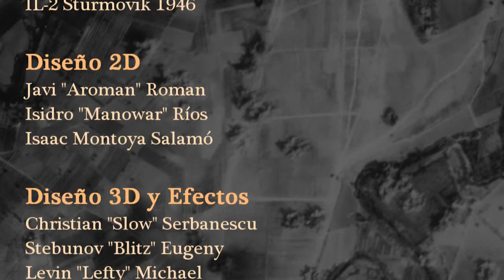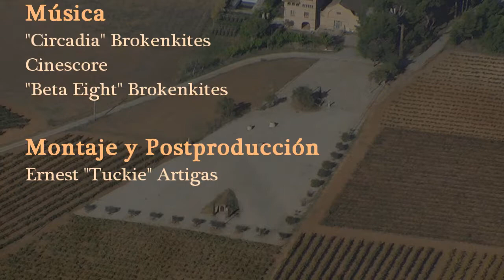Trailer: Spanish Civil War air attacks to Els Monjos Airfield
Trailer of two upcoming videos, about two air attacks of the several that targeted Els Monjos airfield during Spanish Civil War.